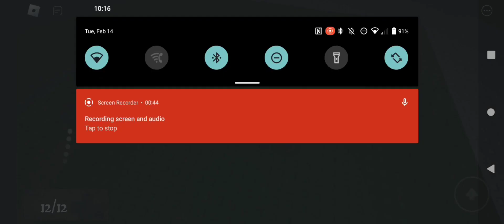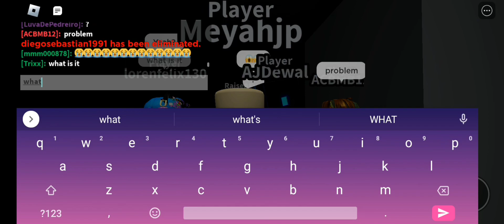jaydafroggy is scared of women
technically, this is a Valentine's upload 🤓🤓🤓